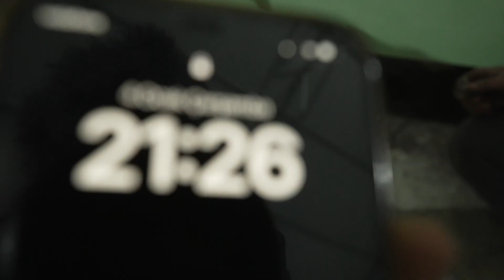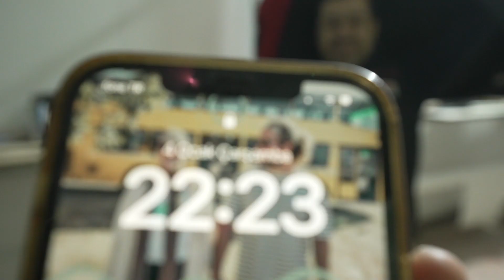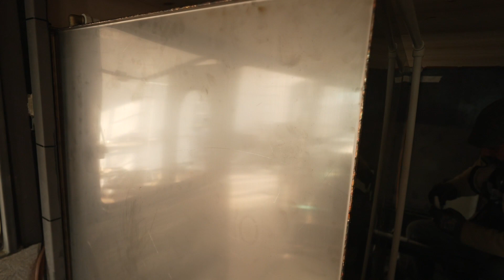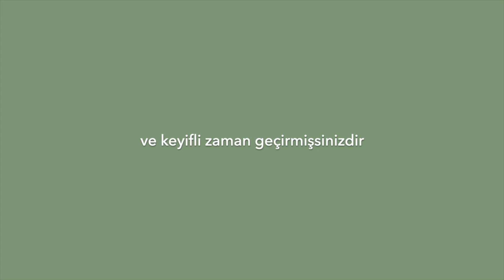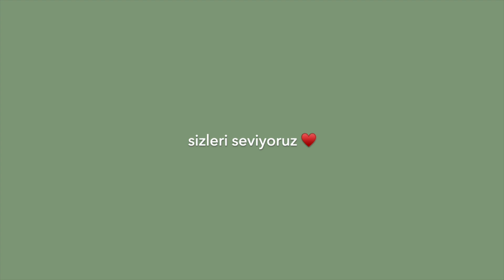#24 KARAVANDA EV GİBİ SU VE GAZ SİSTEMİ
Selamlar yeni video yayında 😍 Karavanımızın gaz ve su tesisatını yapıyoruz ❤️ Geçen hafta yorumlardan sonra haftada ikiye çıkardığımız video sayısının ilk bölümündeyiz. Bizim için çok eğlenceli olan  videodan siz de umarız keyif alırsınız. Yorumlarda bekliyoruz.